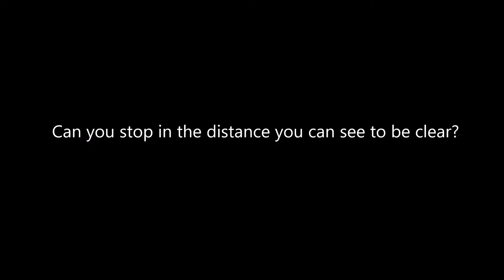Vulnerable road users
Riding around Devon and Cornwall with VRUs: cyclists, animals, pedestrians, children.